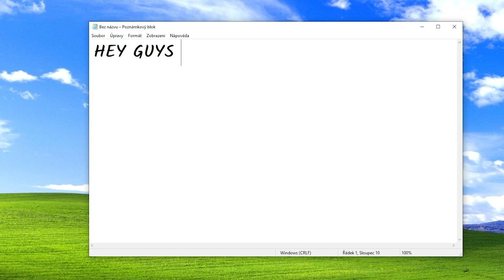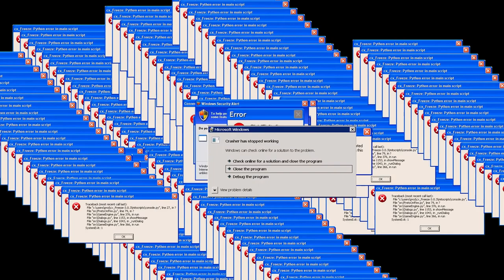Hunt: Showdown- The Centenary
YES I KNOW THE AUDIO IS DELAYED, I TRIED TO FIX IT MANY TIMES BUT NOTHING.